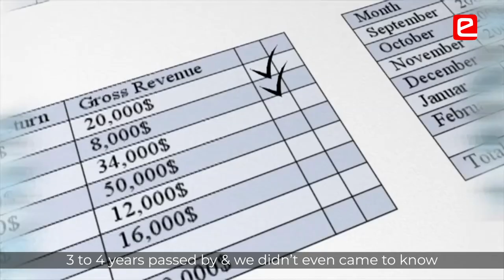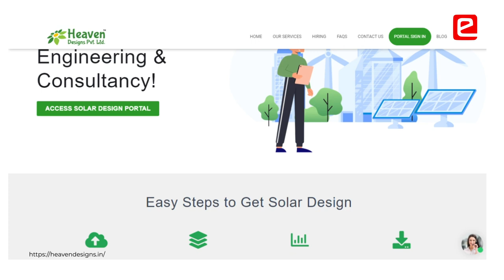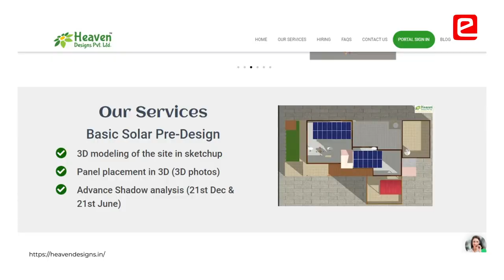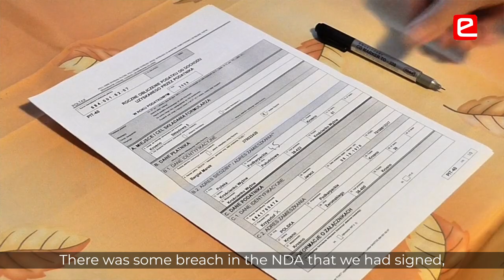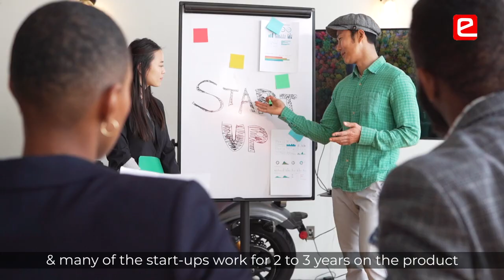e-Xperience - Keyur Rakholiya of Heaven Designs Pvt. Ltd., e-Yantra Alumni IIT, Bombay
Keyur participated in eYRC in 2015 and got into the e-Yantra internship. He was exposed to both cutting edge technology as well as entrepreneurship through a workshop conducted by e-Yantra. Keyur developed in to a very dynamic personality, eager to create a product. He participated in eYIC the following year and developed an interesting product which he tried converting into a business. While there are many things at e-Yantra that shaped Keyur’s personality, one thing that stands apart is the self-confidence that he can do anything and to dream big. Subsequently, Keyur went on to find a problem in the market w.r.t solar panel installation and design & he created adjacencies around the trading business. We hope this film inspire many more students to start early, fail fast, learn in parallel & in turn create a successful enterprise!

Key Points:
00:00 Introduction
01:00 Inclination towards entrepreneurship
02:05 Initial struggles while starting
03:12 Finding need in the market
03:58 Acquiring knowledge on the go
04:26 Understand customers problem
05:27 Impact of confidence gained during e-Yantra